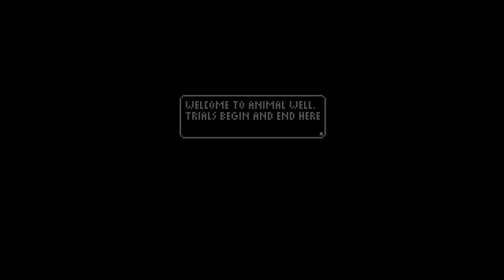Animal Well - Announcement Trailer | PS5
Explore a forsaken pixel art labyrinth and and unravel its many secrets on PS5.